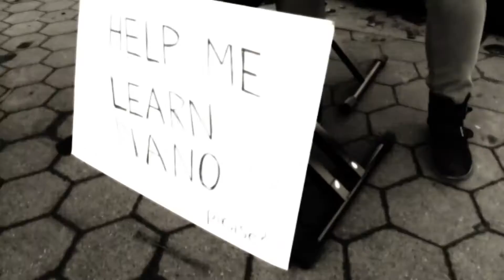music hd raw